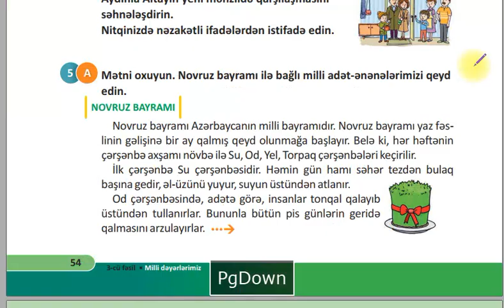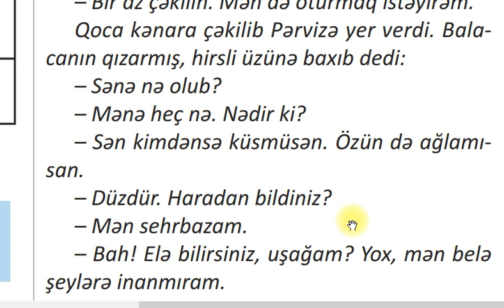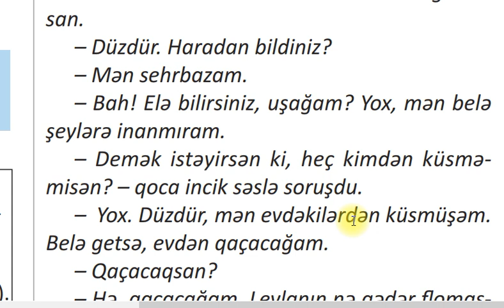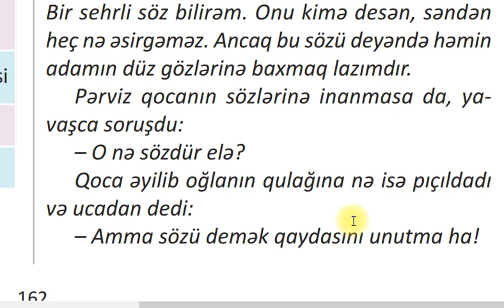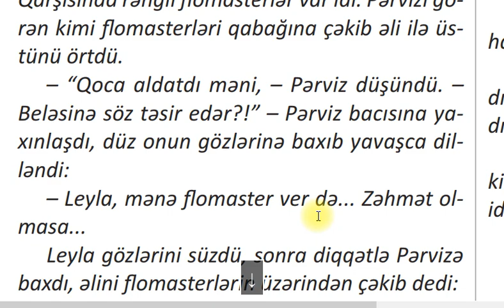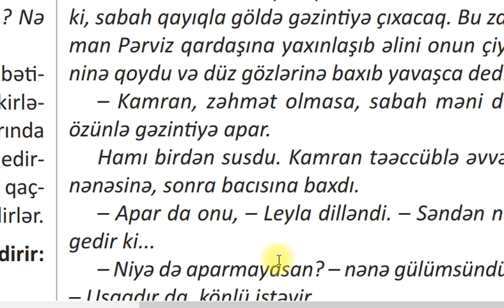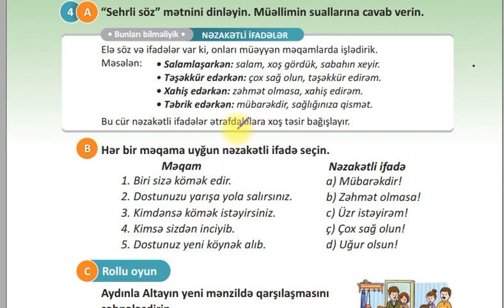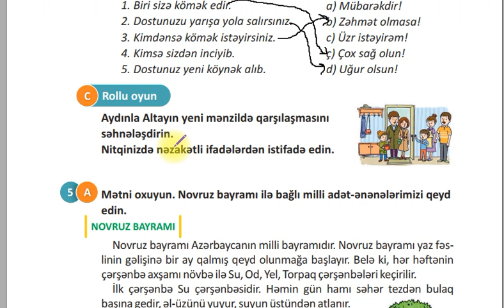2-Cİ SİNİF 2-Cİ HİSSƏ Azərbaycan dili səhifə 54